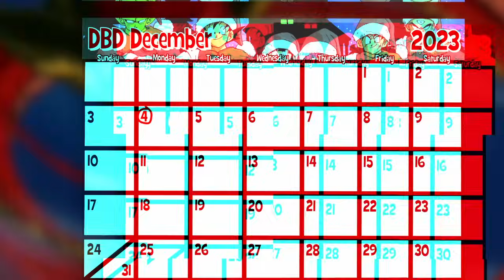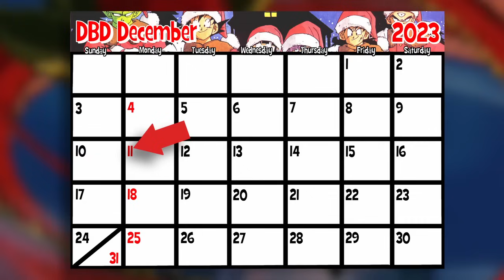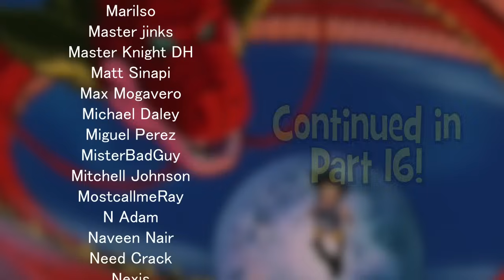That Time Goku Went to Casino Hell - Dragon Ball Dissection: The Baby Arc Part 15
Dragon Ball Dissection December begins with Sugoroku Space! Goku has to roll the dice to get out of this weird purgatory dimension that even the gods can't help with. It's randomness all around as he deals with chestnut puns, naughty nurses, and, worst of all... SPACE TANUKI! Also, Pan gets it in her head that what will really turn the tide of battle is compulsory pooping. Everything is weird. Enough said.